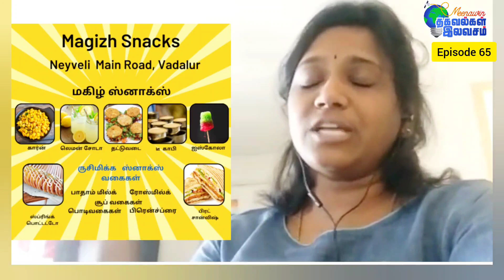Episode 65: Women's day special - Stay Curious, Fit, and happy - Women entrepreneur Santhosh Lakshmi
Episode 65: Women's day special episode - Stay Curious, Stay Fit, and Stay happy - Women entrepreneur Santhosh Lakshmi